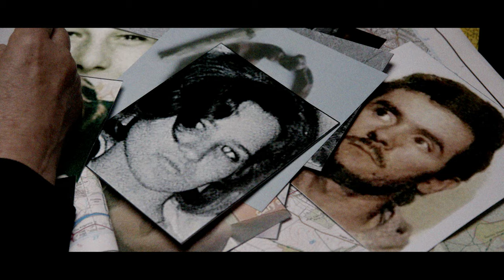The Real Prime Suspect - Episode 9: The Railway Killers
In this episode, former Scotland Yard Detective Jackie Malton returns to her roots to re-examine the case of John Duffy and David Mulcahy. Friends since childhood, meticulously planned and committed crimes against women.

British original true crime series "The Real Prime Suspect" - Tuesdays 10pm only on CBS Reality.

"The Real Prime Suspect" is a series led by Jackie Malton, a retired Scotland Yard detective, one of the first female members of the Flying Squad, and the inspiration for the character of DCI Jane Tennison, played by Helen Mirren, in the multi-award winning drama “Prime Suspect” by Lynda La Plante. Using her unparalleled list of contacts, Malton will get access to ten case files and revisit the investigations with the police, detectives, and other professionals who experienced them first hand.

CBS Reality is currently broadcast in the UK on Sky channel 146, Virgin channel 148, Freeview channel 66 & Freesat channel 135.